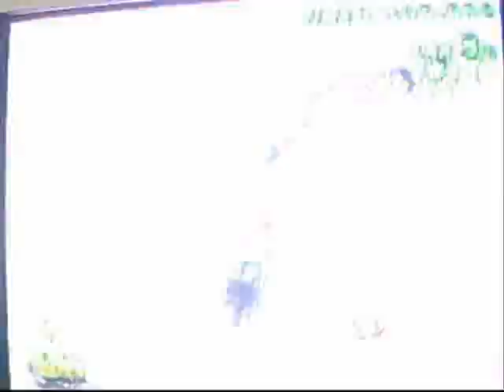[Mario Kart Wii] ★ Avenged vs. Eternal Flame ★ [GP1]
Crap Nvm. I accidently deleted GP3 off my camera. Fuck my life. xD So forget it only GP1.

I recorded a 4v4 war. GGs to them. ;x And yeah, sorry about reflection from my window. Failsauce. I'll have GP3 uploaded soon. I can't do GP2 unfortunately, because i forgot to record GP2. All i could do was take a pic of it lolol. Anyways enjoy the video.

Avenged Lineup:
Me (Zappy/Kris)
Isaac (Pinoy)
Milo (Spark)
Kevs (Kevs)

Intro: Trance - Forever Dancing

Max Farenthide - Number One

edIT -  Battling Gogo Yubari In Downtown L.A.

ParagonX9? I got it from newgrounds.

End - edIT - Ashtray